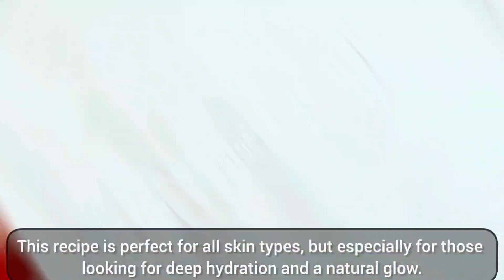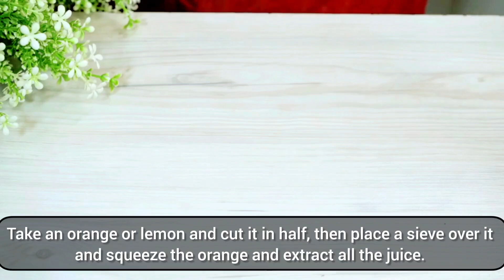I put Banana in Vaseline and the result surprised me, my skin was softer than cotton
I put banana in Vaseline and the result surprised me, my skin was softer than cotton. This recipe is perfect for all skin types, but especially for those looking for deep hydration and a natural glow.
Let's take a ripe banana and peel it completely add the banana to a container and mash it very well the banana is excellent for the skin these nutrients help hydrate it, fight aging and make the skin softer and smoother also add a teaspoon of Vaseline, it can be liquid or solid Vaseline, maintaining hydration for longer and helping to heal dry and cracked areas.  Take an orange and cut it in half, then place a sieve over it and squeeze the orange and extract all the juice.  Orange is full of vitamin C which helps to brighten and revitalize the skin by stimulating collagen production and providing a healthy glow. Mix all this well if you have dry skin.  This mask is ideal for you, apply a generous layer to your face and let it act for 15 to 20 minutes, rinse with warm water and feel the difference, your skin will be super soft, hydrated and with an incredible glow, if you liked this recipe, share it with your friends to help them improve their skin.
You won't want to miss what we have in store for you!